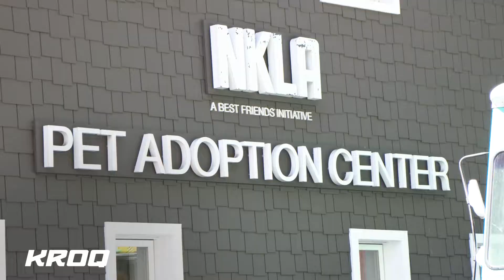KROQ To The Rescue: NKLA Su-purr Cat Adoption Event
In episode 32, Kat stops by NKLA for the 2nd Annual Su-purr Adoption Event in West LA.